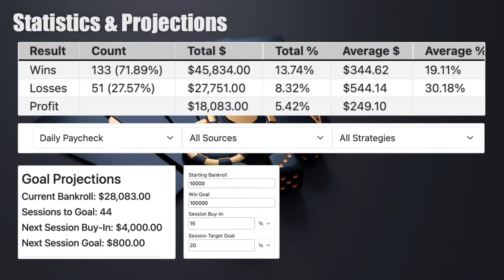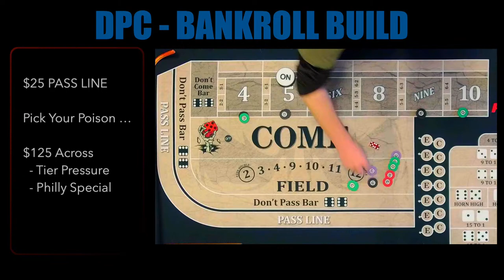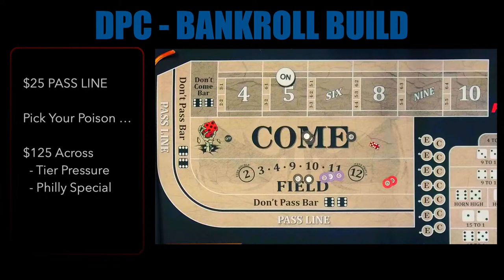Craps Bankroll Build - Day #153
Bankroll: $28,000 - Buy-In $4,000 - Goal: $800
Strategy: The Dallas Drawdown

Let’s build a $100,000 Bankroll, 10-20% at a time. Starting bankroll for this series on 7/1/2023 was $10,000. How long will it take to build to $100,000?

Every day, we will buy-in for 15% of master bankroll and add our wins back. Every day’s buy-in is bigger. Every day’s win goal is bigger. Compounding the wins should get us there quickly, right?

We’ve got 2 goals here in this series:

1. Proving that we can build a bankroll by compounding small wins
2. Running strategies through the gauntlet to find the ones we can trust to get this done

What kind of a win rate do we need? How will we recover from loss?

Tune in every day and root us on!